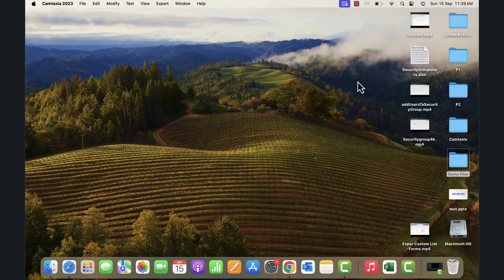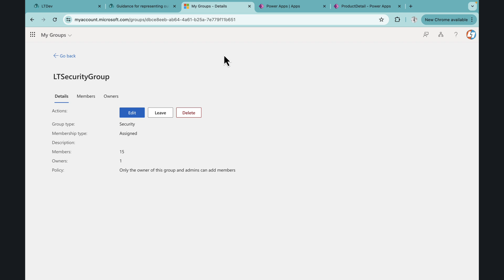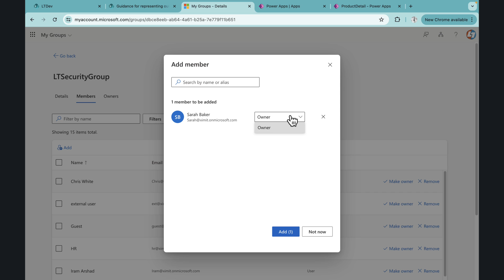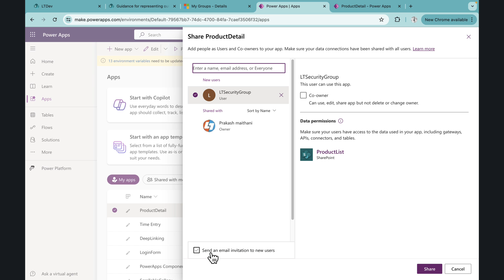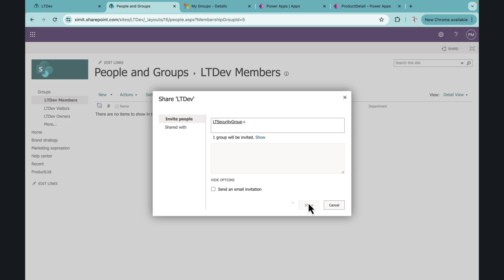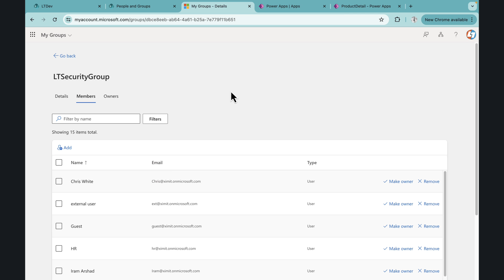Share Powerapps with end users using M365 Security groups | Powerapps access management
In this video you will learn how you can share canvas app with end users using M365 Security groups. using security groups you can grant access to both SharePoint and PowerApps. For security groups Management please refer this video